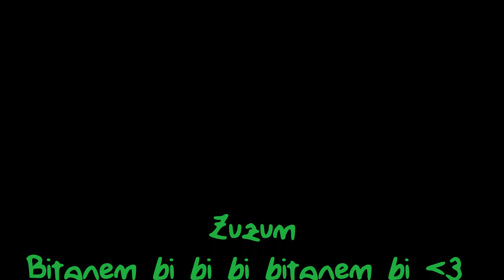Zuzum - Metehan ALTUN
Мєтєhaη aʟтυn